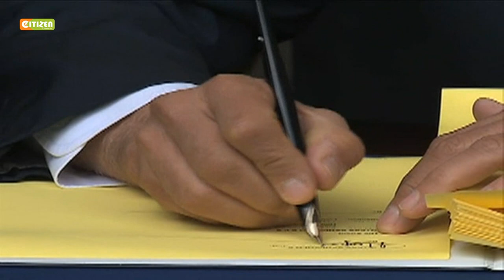Italian Premier in town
Italian Prime Minister Matteo Renzi delivers public lecture at UoN

 Renzi talked of how to build bridges to combat extremism in Kenya